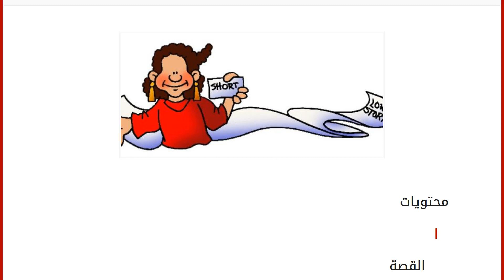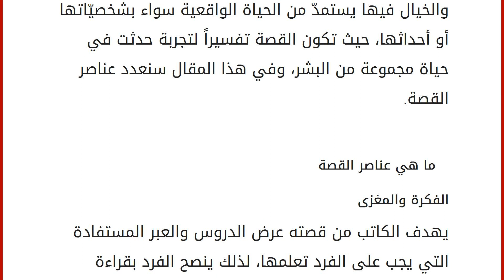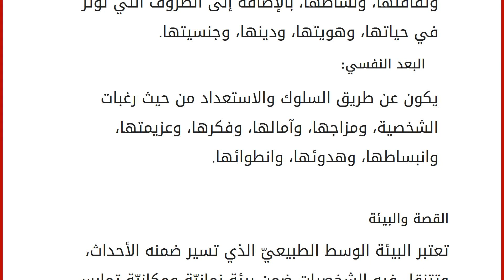ما هي عناصر القصة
محتويات
١ القصة
٢ ما هي عناصر القصة
٢.١ الفكرة والمغزى
٢.٢ الحدث
٢.٣ العقدة أو الحبكة
٢.٤ القصة والشخوص
٢.٥ القصة والبيئة القصة
القصة هي سرد خيالي أو واقعي لأفعال من الممكن أن تكون نثراً أو شعراً والمغزى منها إثارة الاهتمام، والإمتاع، أو تثقيف القراء والسامعين، كما أنّ القصة هي مجموعة من الحوداث الخياليّة التي تنسج في حياة أشخاص يتخيّلون، والخيال فيها يستمدّ من الحياة الواقعية سواء بشخصيّاتها أو أحداثها، حيث تكون القصة تفسيراً لتجربة حدثت في حياة مجموعة من البشر، وفي هذا المقال سنعدد عناصر القصة. ما هي عناصر القصة
الفكرة والمغزى
يهدف الكاتب من قصته عرض الدروس والعبر المستفادة التي يجب على الفرد تعلمها، لذلك ينصح الفرد بقراءة القصة أكثر من مرة، والتركيز على العلاقة ما بين الأحداث والأشخاص والأفكار المطروحة في القصة، واستبعاد الأحكام المسبقة، وبالتالي ربط هذه الأمور بعنوان القصة، وأسماء الشخ